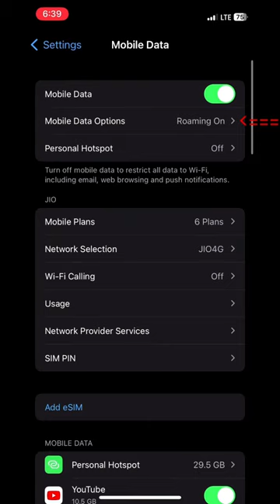How To Enable 5G Signal In iPhone iOS16